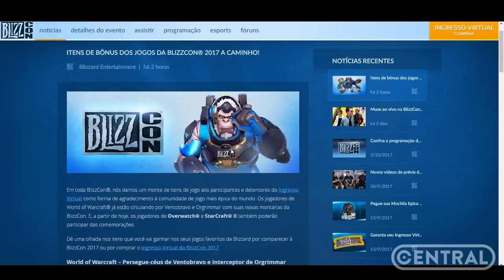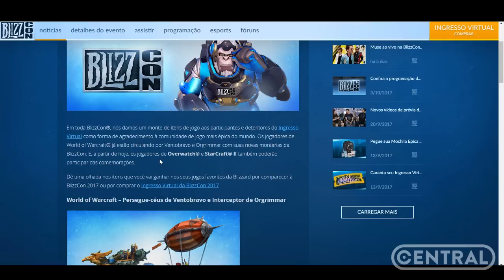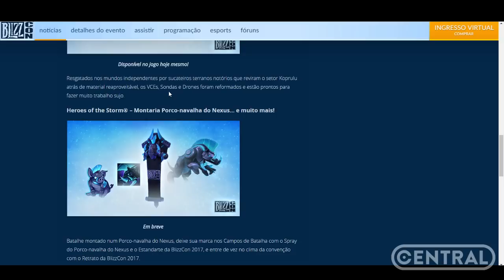OVERWATCH | NOVA SKIN EXCLUSIVA DO WINSTON QUE CUSTA 140 REAIS! | Central Overwatch Brasil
Confira a nova SKIN do WINSTON no OVERWATCH exclusiva da BLIZZCON 2017 que custa 140 reais!